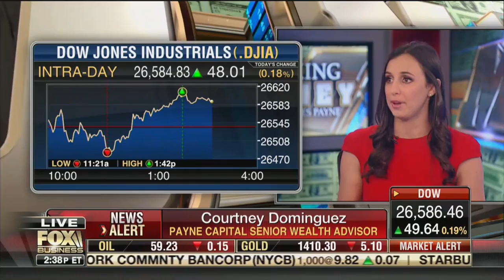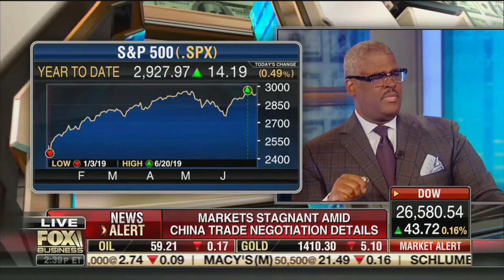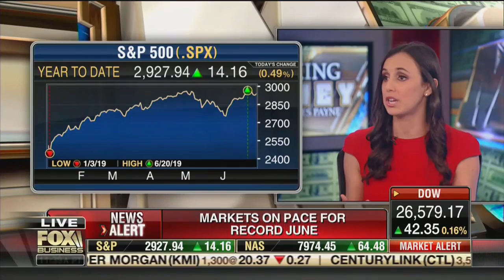Be GREEDY when others are FEARFUL! The Biggest Investment Opportunity You Are Missing Right Now ….